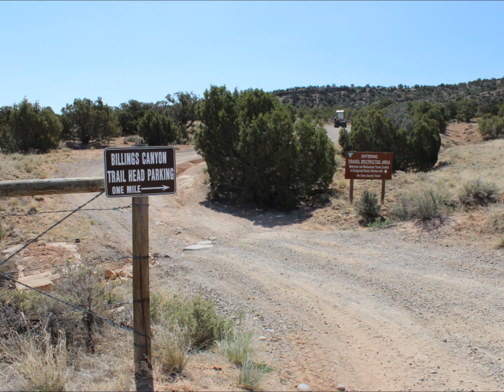Easy Rider/Roll Over Ridge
Slideshow of the Easy Rider/Roll Over Ridge trails in the Third Flats area of Bangs Canyon.